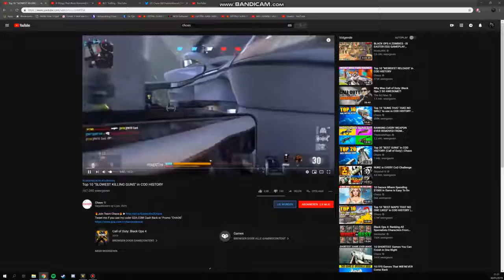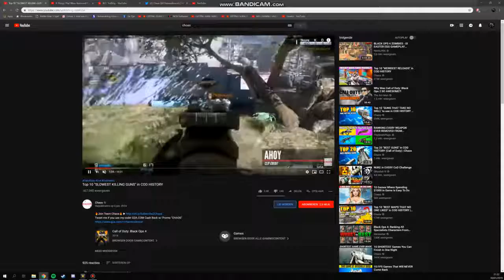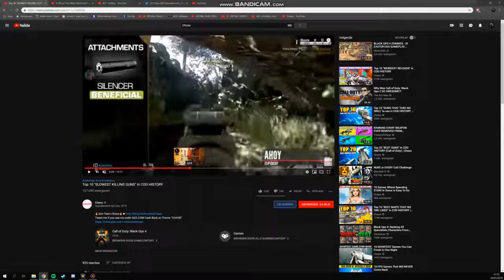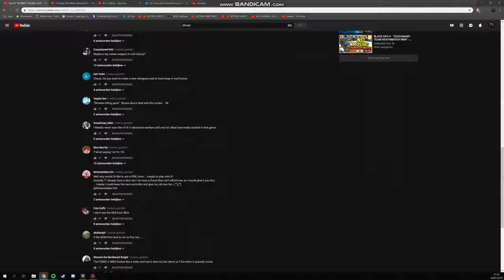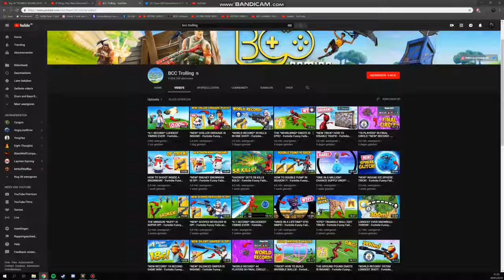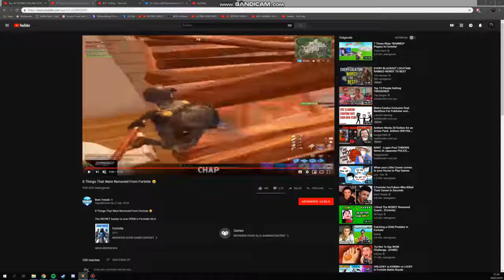youtubers use your own gameplay clips for your youtube video's